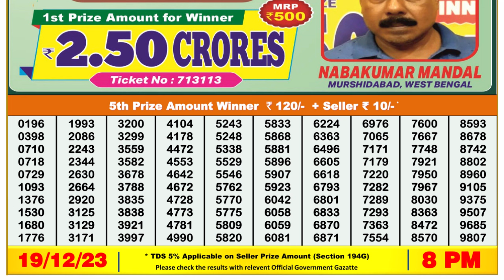🔴Dear Lottery Sambad Live 8pm today 19.12.23 Nagaland State Lottery Result